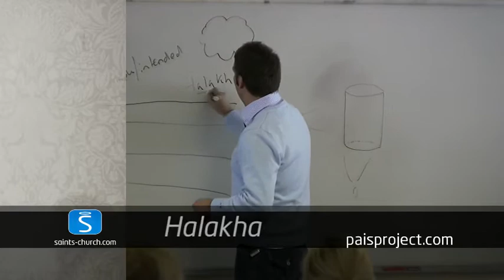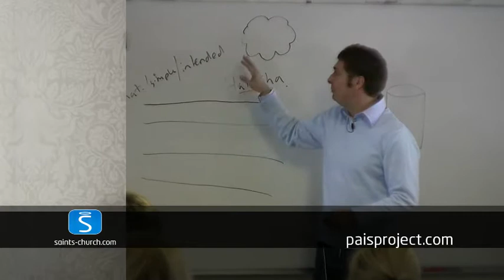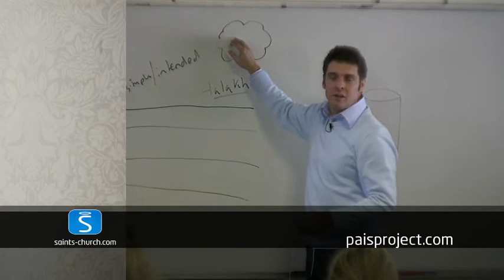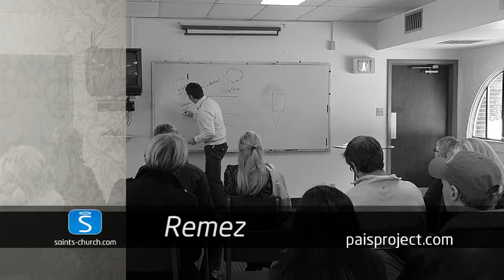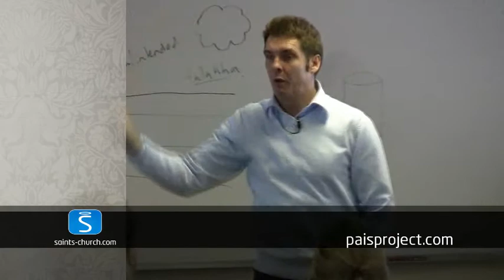Ancient Methods For Post Modern Times IV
Saints Church Event: Discipleship: Ancient Methods For Post Modern Times IV with Paul Gibbs